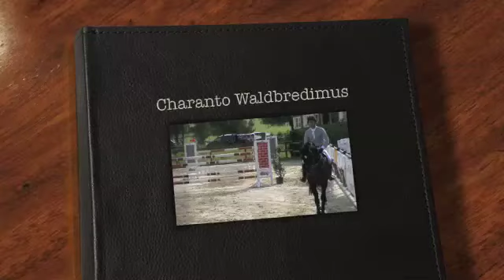Charanto Waldbredimus S*